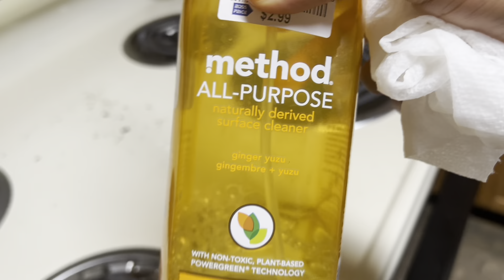Saturday evening routine work of a home maker | Visit to Sai Baba Temple | healthy dinner recipe